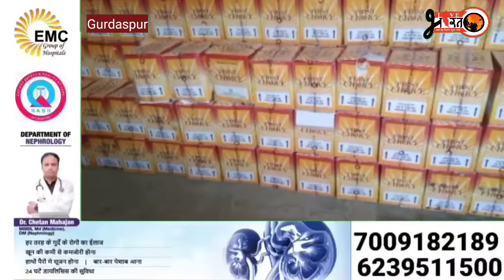बटाला पुलिस ने एक व्यक्ति को 375 पेटी नजायज शराब , एक ट्रैक्टर ट्रॉली और रिवाल्वर समेत किया काबू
latest news
punjab news